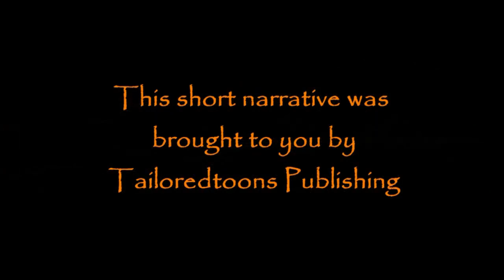Mask Of Exemplars / Audio Comic Book Horror!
Robert's body is in temporary use, occupied by the powerful spider entity, Codename S.T.I.G.M.A. He is returned to Paris and the place of his past. Only when he comes too again he doesn't remember the journey. He tells his old friend, Asru about his misadventure and soon enough, he manages to journey down an even deeper rabbit hole!

This is the ninth story in a long line of audio comic books which I have adapted into Jackanory-style audio/visual dramas. They will tell the story of my comic-style characters, leading to an epic saga, all taking part within a parallel timeline.